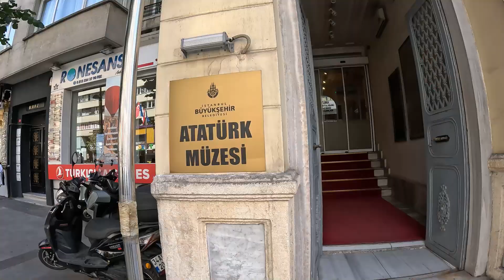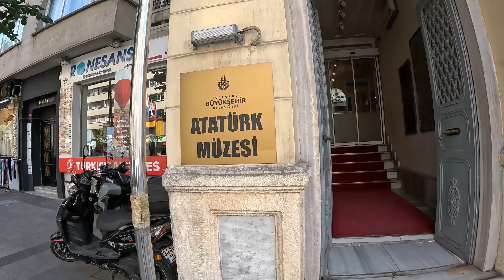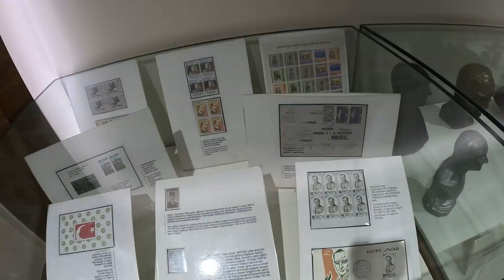이스탄불 부녀여행기_흰쌀밥에 반찬. 백반한상을 먹는 터키사람들! 수십가지 반찬에 눈이 돌아가는 현장/Türkiye_Istanbul Travel Mukbang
오늘은 오랜만에 화요시장에 다녀왔네요ㅎㅎ
불가리아 다녀온 후 첫 화요시장이라 기대됐는데요~
역시나 머네요.. 많이 멀어요...ㅋㅋㅋㅋ

가는길에 아주 의미있는 박물관도 들러보고 시장도 한바퀴 둘러보고
재미있는 시간이였습니다ㅎㅎ

그리고 집에 돌아오는길 새로운 로칸타시(반찬식당)를 발견했는데용
얼마나 저렴하고 맛있던지 깜짝 놀랐네요ㅎㅎ 단골집 찜콩ㅎㅎㅎ

그럼 오늘도 재밌게 봐주시면 감사하겠습니다 ♡

Subtitles will be uploaded in order from the latest video to the old video.
For videos with [SUB] in the title, subtitles have been uploaded!

🎵Track : 작은영웅
🎵Track : 잠이오냥
🎵Track : 에어컨 아래에서
🎵Track : 한걸음 한걸음
🎵Track : 5월의 데이트